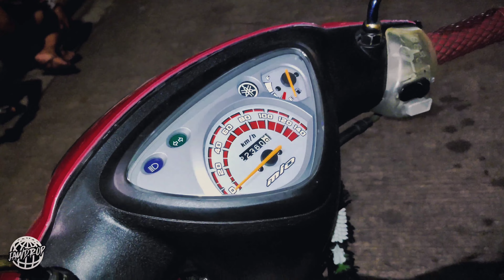MIO 1 THAI CONCEPT 🔥